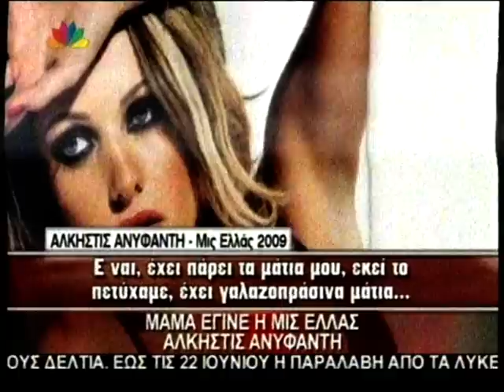gossip tv gr Άλκηστις Ανυφαντή Έγινε μανούλα!